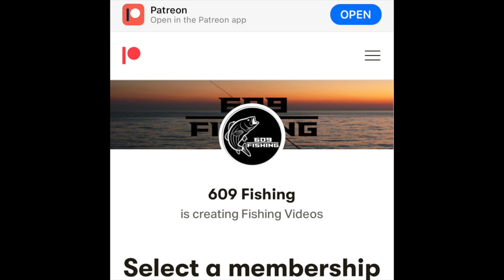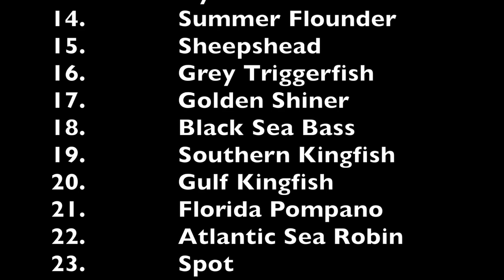Exploratory White Perch Fishing Trip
Tide - Incoming
Bait - Grass Shrimp
Rig - Sabiki Rig & Hi-Lo Rig
Species Caught - White Perch & White Catfish

Fishing Gear Used in this Video :
Reel - Shimano Sahara 2500

Tackle Used in this Video :
Sabiki Rig